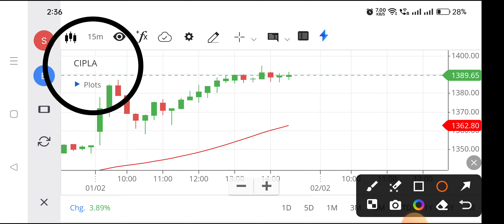Cipla share | Cipla share news today | Cipla share latest news,